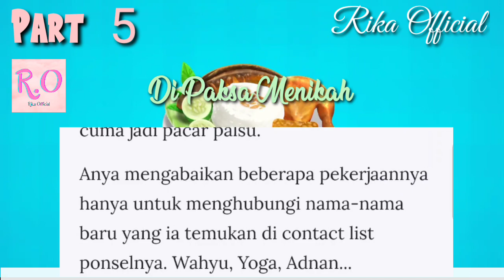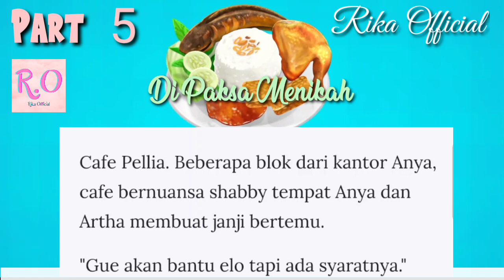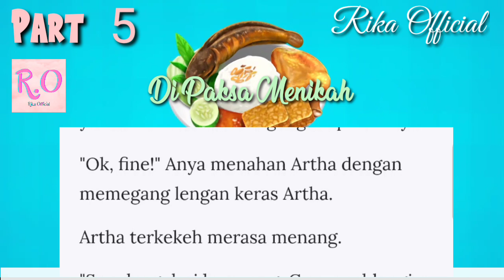Part 5 | Ditolak Jadi Pacar Palsu! Dipaksa Menikah